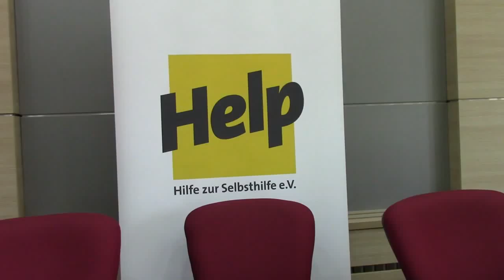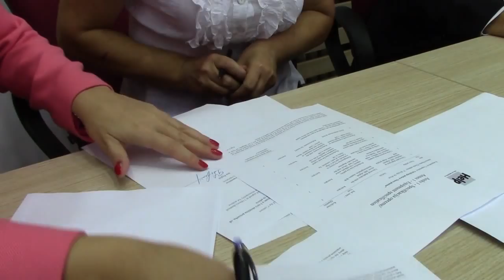Potpisivanje ugovora 11. 09. 2015.